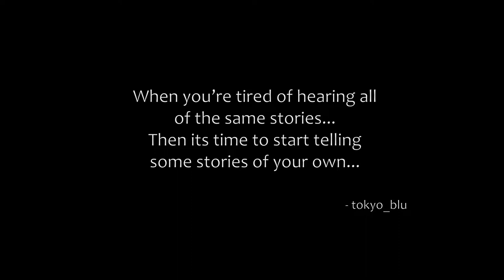The Division - Survival - First try - episode 2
The excitig second half of our Survival Missions awaits...
Join me, brandon and shadowstrike as we venture forth into the frozen city of New York...